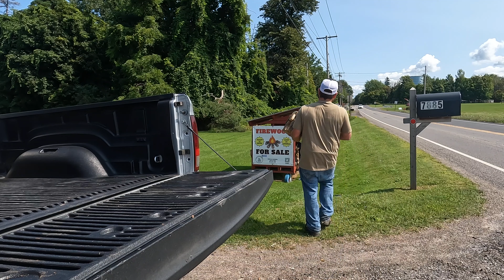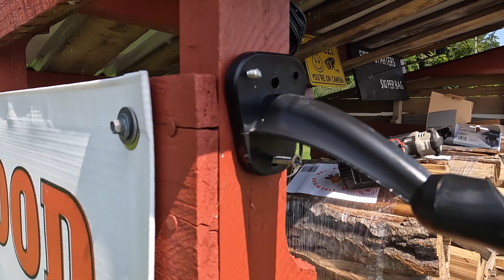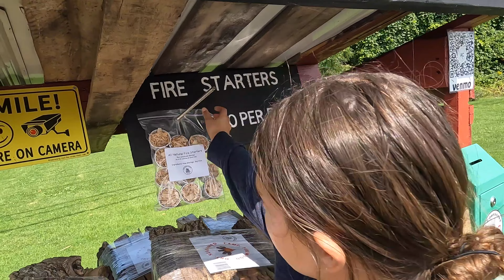How I Stoped Theft At My Firewood Stand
Re-loading the bundle stand getting ready for the Holliday weekend. Also I  added the last piece of my antitheft puzzle, I hope!

Equipment used on the channel:
Countyline 40 Ton Log Splitter
KIOTI CK3510 SE
HLA Root Grapple
Polaris Ranger 570
Echo CS590

24" Tsumura light barLink
Holzfforma 24 Inch 3/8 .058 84DL Guide Bar
8Ten full chisel full skip chainlink
Oregon E84 PowerCut full chisel standard chainLink
3M WorktunesLink
Diamond Chainsaw Sharpener
STIHL 2 IN 1 EASY FILE CHAINSAW CHAIN SHARPENER

purchases#Firewoodbusiness